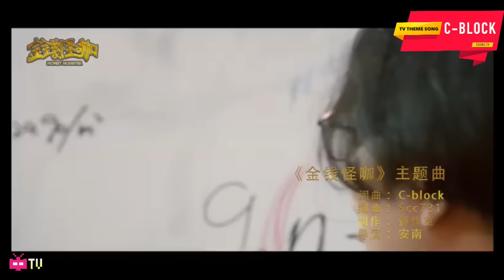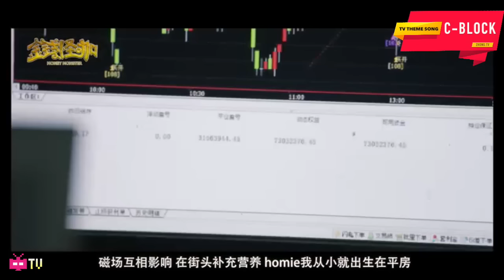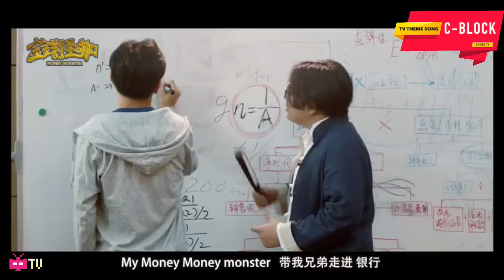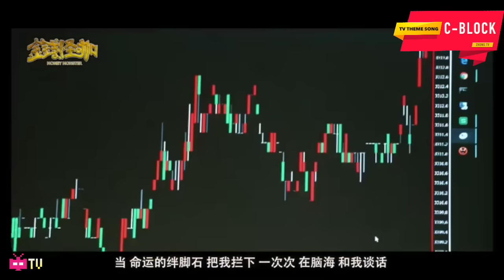Money Monster《金钱怪咖》主题曲 : C-BLOCK - TV SHOW THEME SONG - Changsha Hip Hop Chinese Rap 长沙中文说唱/饶舌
Money Monster《金钱怪咖》主题曲 : C-BLOCK

@大傻Damnshine @小胖kungfu-pen @刘聪的KEY  作曲/编曲：@Code731 导演：@安南Evans  制作：@质作室 主题曲试听/下载（网易云音乐/虾米音乐）